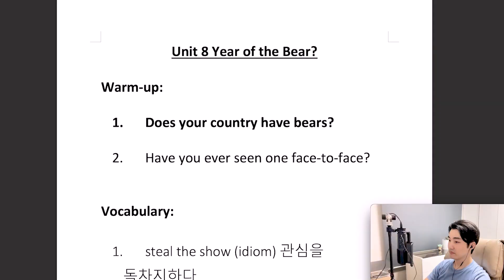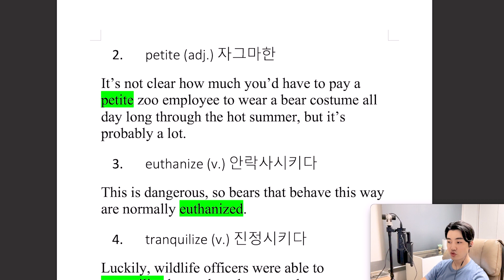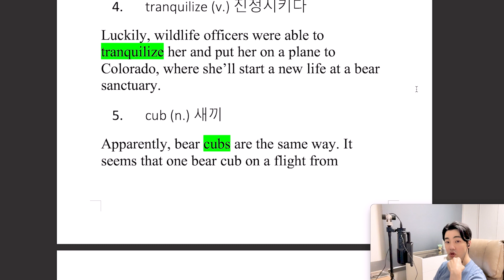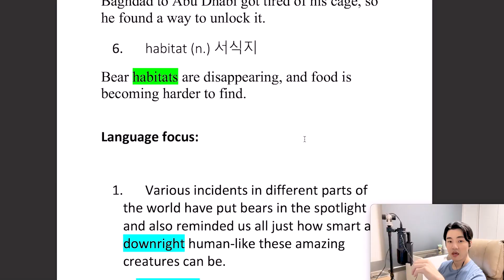[Vol.52_Unit 08] Year of the Bear? (Preview)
News & Story (Intermediate) Unit 08. Year of the Bear?